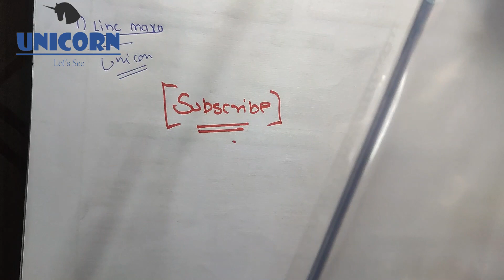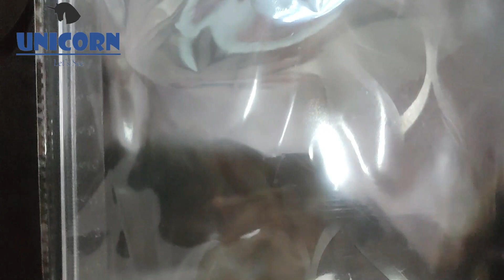TRANSPARENT CARD BORD